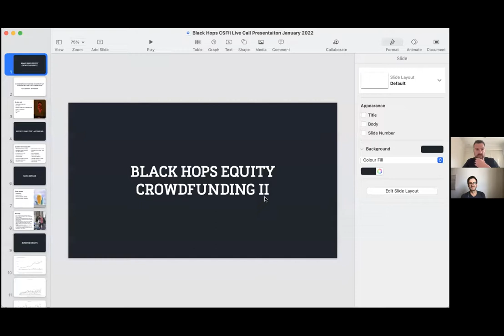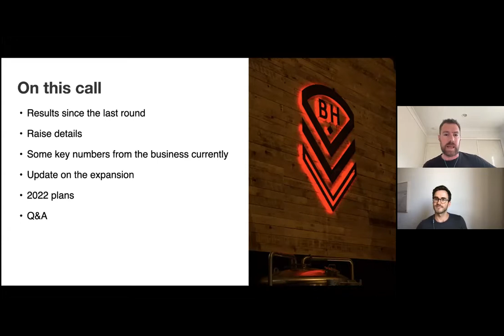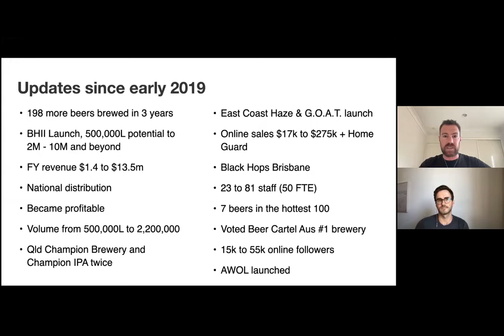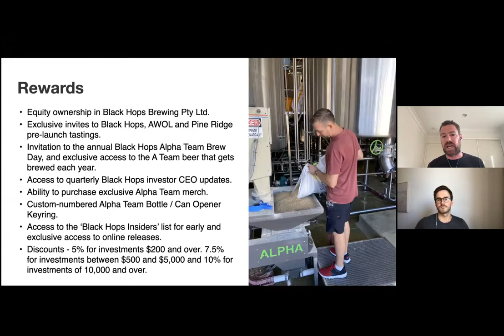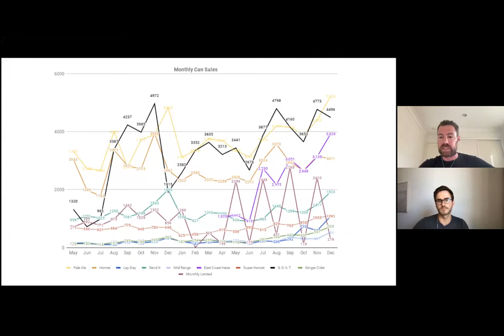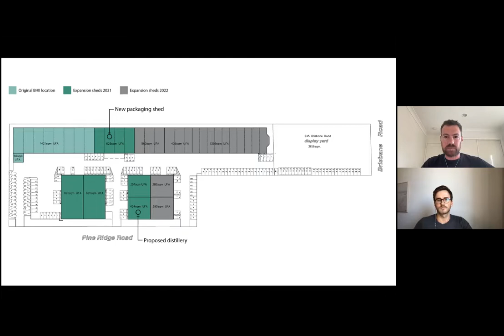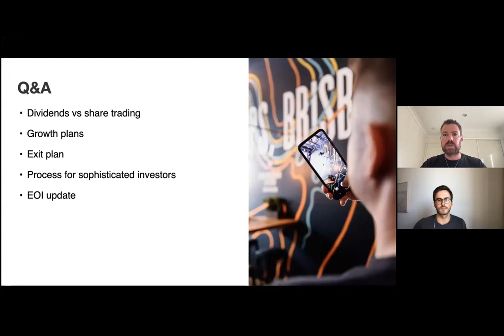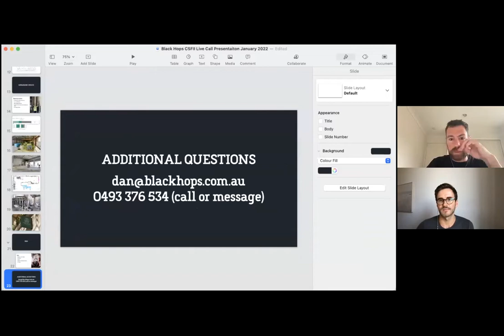Black Hops Investor Webinar Session with Birchal (Robin Holt and Dan Norris)